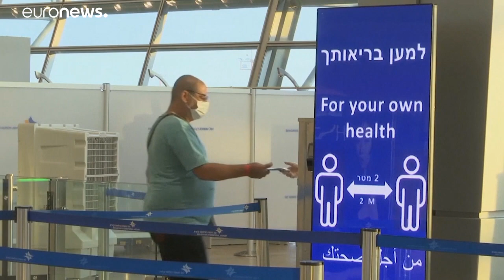ОАЭ отменили экономический бойкот Израиля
Объединенные Арабские Эмираты отменили экономический бойкот Израиля. Авиакомпания "Эль Аль" намерена совершить первый рейс из Тель-Авива в Абу-Даби.